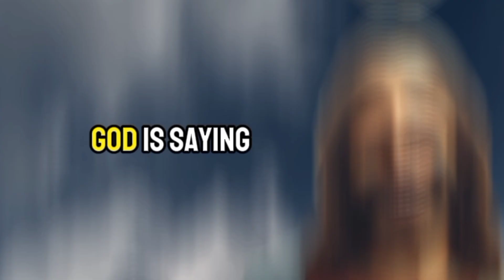IF You Skip The Devil Wins | God Says | God Message Today | Gods Message Now